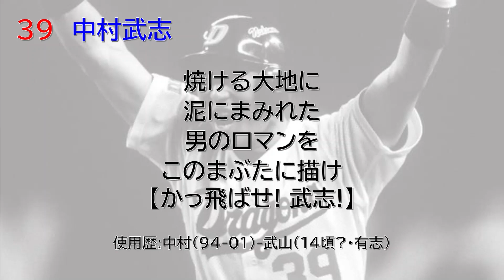【AIきりたん】中村武志選手(中日ドラゴンズ3作目・94年作) 応援歌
中村武志選手(中日ドラゴンズ3作目)の応援歌です。05年に楽天でも使用されました。
CDではGキーでした。